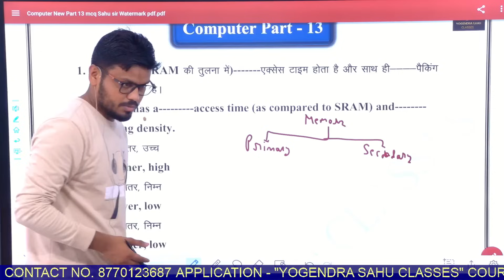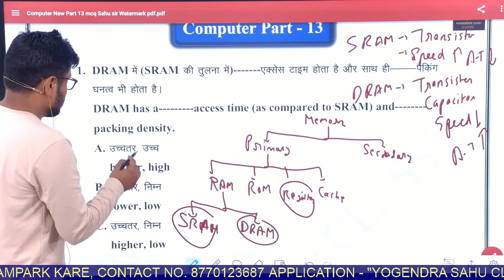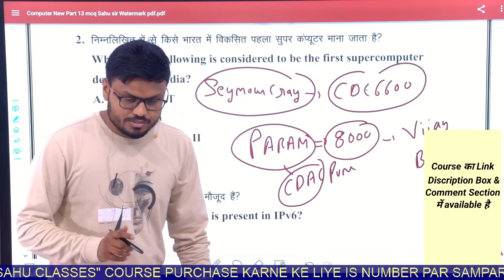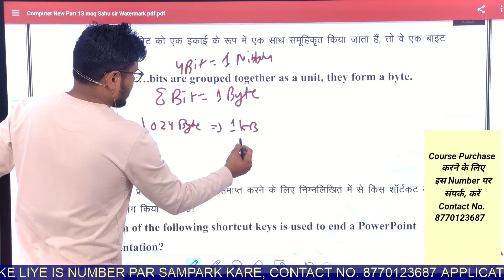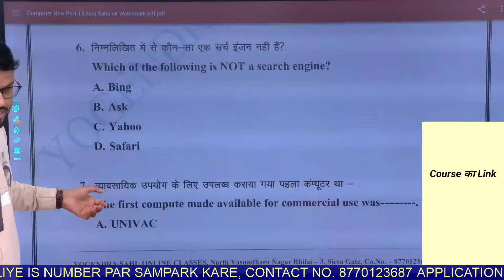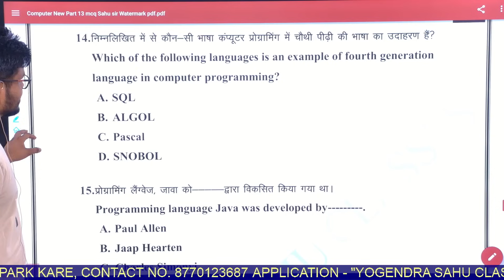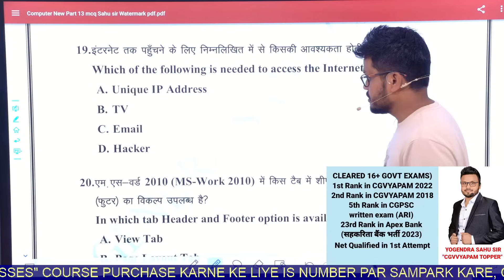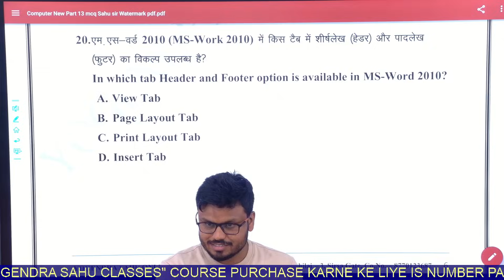हॉस्टल वॉर्डन 2024 || Computer के इस तरह के ही प्रश्न पूछे जायेंगे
*1st Rank* in CGVYAPAM *2022*
*2nd Rank* in CGVYAPAM *2018*
*5th Rank* in CGVYAPAM written exam (ARI)